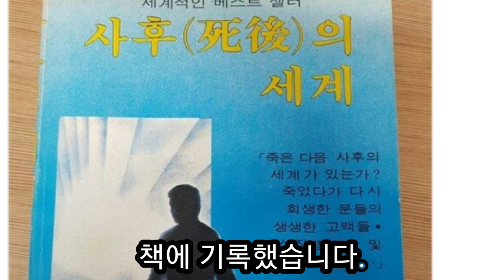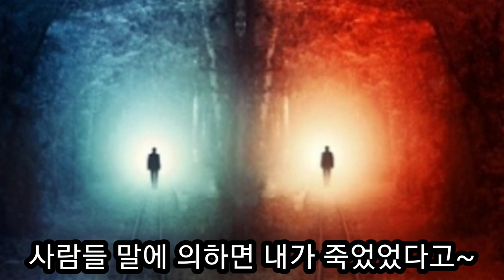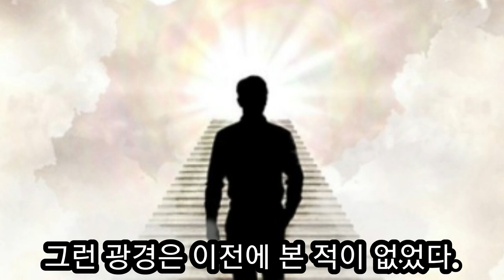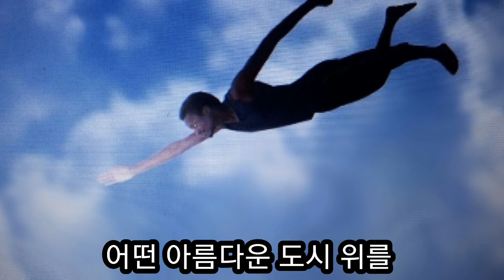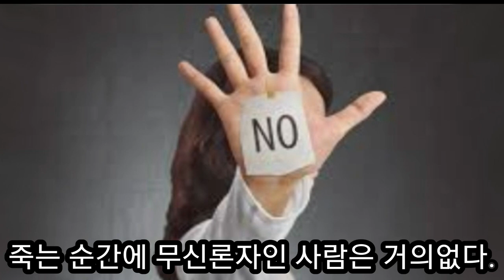3번의 사후세계를 다녀오다 (모리스 롤링스)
모리스 롤링스의 환자 가운데 레드포드씨가 3번의 심장마비로 3번의 사후의 세계를 다녀온 내용이다.